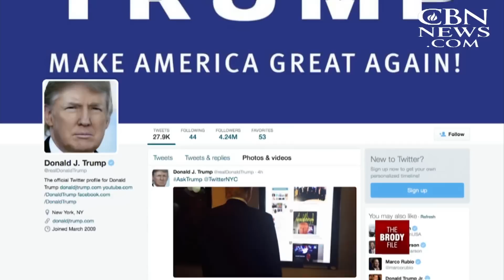The Brody File: The Real Donald Trump Show - September 24, 2015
This week’s Brody File show is all about “The Donald.” The GOP presidential frontrunner talks with The Brody File at his golf course in southern California where we discuss God, politics, the Supreme Court, religious liberty and a whole ...